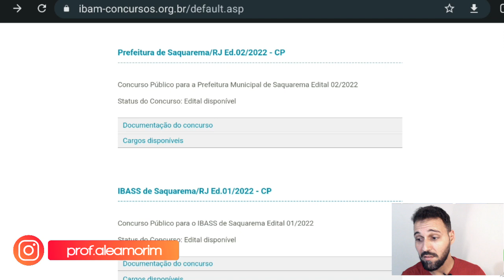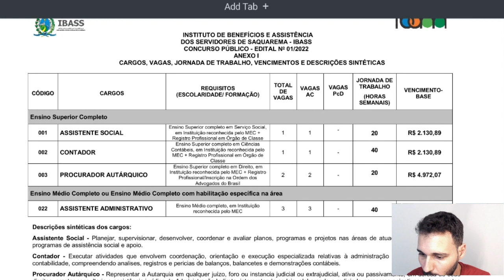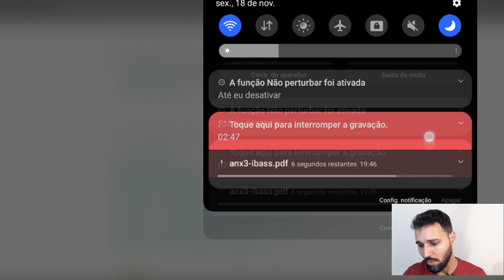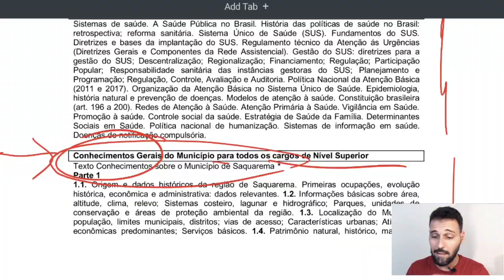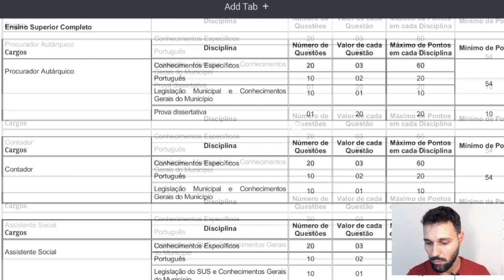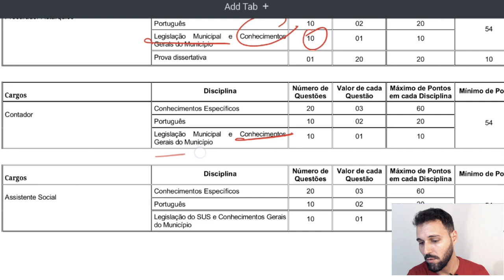Concurso IBASS Saquarema RJ - Edital 01/2022 (Autarquia de Saquarema) - 2022 -2023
Acabou de sair o edital 01/2022 para o concurso do IBASS de Saquarema-RJ. Confira no vídeo!

➤➤➤➤ ADQUIRA AS 167 questões comentadas em vídeo + PDF de Conhecimentos e Lei Orgânica de Saquarema-RJ